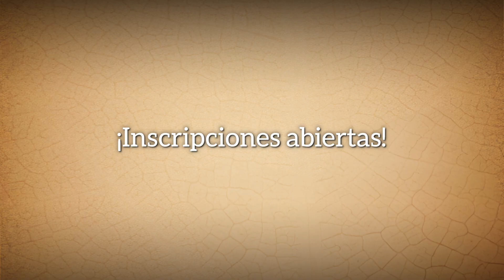Promocional | XIV Reunión Latinoamericana de Scarabaeoidología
La Reunión Latinoamericana de Scarabaeoidología (RELAS) es un congreso donde se reúnen científicos latinoamericanos y del mundo, para compartir sus experiencias y hallazgos científicos sobre los escarabajos de la superfamilia Scarabaeoidea del neotrópico.